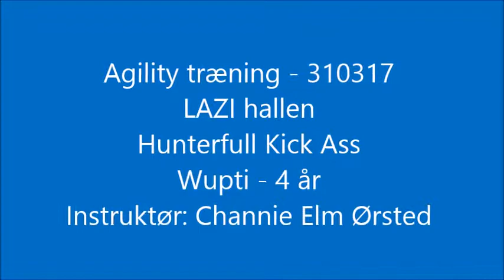Wupti 310317 C